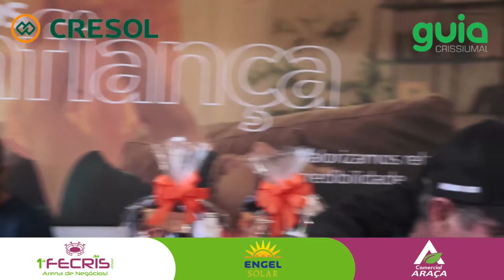RANCHO CRIOULO da FECRIS